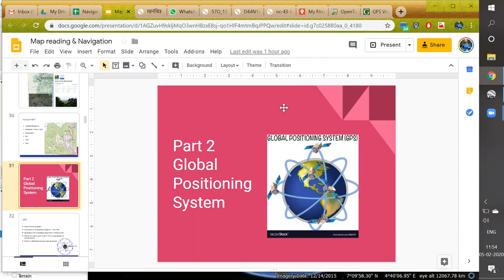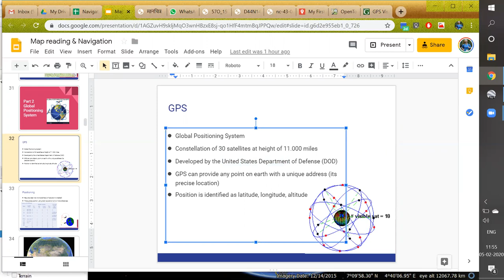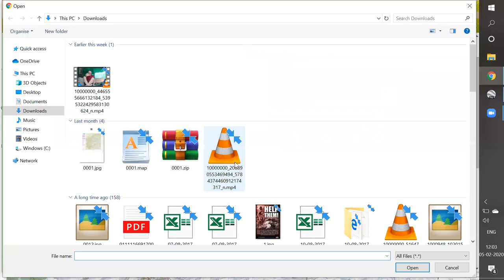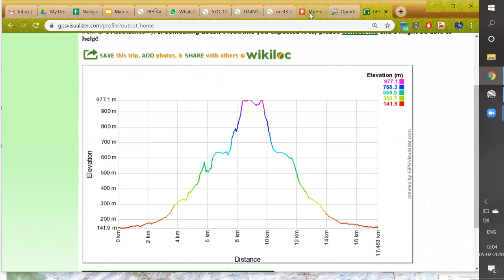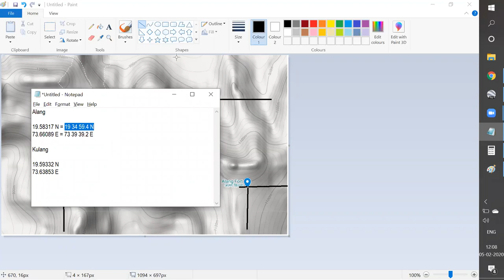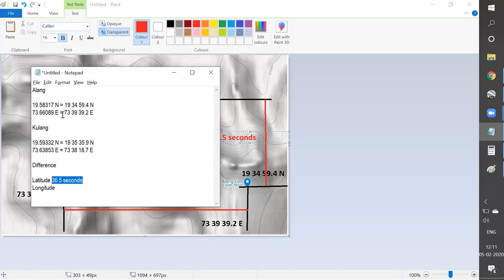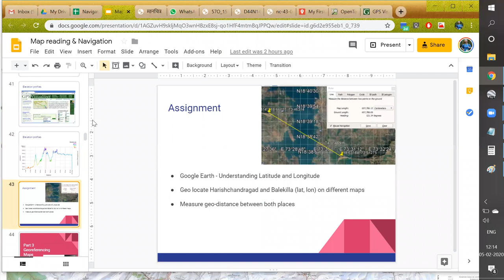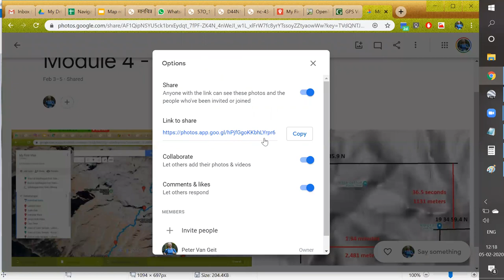Module 5 Global Positioning System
Map reading
& Navigation
Bootcamp
Jan 2020, Peter Van Geit

Tables of contents
Part 1 - I
Part 2 - Global Positioning System
Part 3 - Georeferencing Maps
Part 4 - Map creation & Navigation
Part 5 - Satellite maps
Part 6 - Topographic Maps

Part 7 - Trail Planning
Part 8 - Map & Compass
Part 9 - Field Assignment

Pre-requisites
Personal
Aadhaar ID (SOI downloads)
Laptop
Google Maps
Google Earth
Globalmapper
Oziexplorer
Terra Incognita

Mobile
Mobile data plan (sufficient bandwidth)
OSMAnd offline maps
Contour Lines plugin (300Rs)
Google Earth
GPS Status & Toolbox

Part 1
Maps of
India

Map Sources
Olizane 1:150K
Survey of India – 1:50K
Nepal topo - 1:25K
Wikiloc - trails
Ramblr - trails

Google Sat Maps - 1:100m
Google Terrain Maps – 1:25K
Google Earth
GE Mobile
AMS (US Army) topo maps – 1:250K
Soviet topo maps - 1:200K
Open Street Maps - scalable
Open Topo Maps - 1:30m

Google Satellite Maps

Google Terrain Maps

Google Terrain Maps

Google Earth

GE Mobile

US Army Map Service

legacy.lib.utexas.edu/maps/ams/india/

Gadidaipenta
guest house

Soviet Maps

Tada fort

Exporting trails from OSM

Olizane maps

Olizane

Survey of India maps

SOI Legend

SOI Index

HP, J&K Offline Maps

Nepal topomaps (pahar.in/nepal-topo-maps/)

Trails - WikiLoc

Trails - Ramblr

Assignment
Locate Siddhagad on:
Google Sat + Terrain Maps
Google Earth
SOI
AMS
OSM

Part 2
Global
Positioning
System

GPS
Constellation of 30 satellites at height of 11.000 miles
Developed by the United States Department of Defense (DOD)
GPS can provide any point on earth with a unique address (its precise location)
Position is identified as latitude, longitude, altitude

Summary of satellites[9]

Latitude, longitude

Latitude, Longitude

GPX - GPS data
exchange format
Elevation profiles

Google Earth - Understanding Latitude and Longitude

Assignment

Part 3
Georeferencing
Maps

Georeferencing maps

Georeferencing maps

KML - Keyhole Markup Language

Keyhole Markup
Language

KMZ files

Overlaying trails and maps

Overlaying trails on maps

Georeferencing Google Maps

Georeferencing Google Maps

Overlaying maps & trails

Overlaying maps & elevation data

Georeferencing maps in Google Earth

Overlaying maps - Google Earth

SOI on Google Earth

Part 4
Map creation
& Navigation

Trans Sahyadri 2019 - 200 forts

Trans Himalaya 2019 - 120 high passes

Navigation

Offline Maps
Import Trails
Contours

Download
Maps
Contours

Trail Creation

Assignment
Create your first trail
Download in OSMAnd
Navigate / Record trail
Review recorded trail on various maps

Part 5
Sat Maps

Google Maps

Sat Maps

Sat Maps

Sat maps

Part 6
Contours and Topographic
Maps

Topographic maps & Contours

Contour maps

Topographic map

Terrain

Valleys

Ridges

Peaks

Terrain features
Hill
Saddle
Valley
Ridge

Peak

Valley

Ridge

Saddles

Contours

Peaks

Valleys

Ridges

Assignment
Identify peaks, valleys, ridges on contour map
Overlay contour map on Google Earth
View valleys and ridges in 3D
Import trail and visualize elevation profile in Google Earth

Part 7
Digital Elevation
Model &
Contour generation

Shuttle Radio Topography Mission (SRTM)

NASA ASTER DEM 30m
(Advanced Spaceborne Thermal Emission and Reflection Radiometer Digital Elevation Model)

QGIS - Generating Contours from DEM

Overlay DEM contours on maps

Overlaying maps and contours in Google Earth

Overlay SOI maps and contours

Part 8
Trail Planning
In Western
Ghats

Stream

Section 3

Elevation profile
Entry
Target
Exit

Assignment
Identify a trail to a peak in the Western Ghats
Identify ridges, valleys, river crossings
Identify steep sections
Overlay / analyze trail on various maps
Generate elevation profile

Part 9
Map &
Compass

Traditional Navigation
Without the use of modern GPS technology there are 4 easy ways to identify your current field position on a map using contour lines, altitude, bearing or a combination of these

Assignment
Positioning using altimeter
Positioning using bearing
Positioning using altitude and bearing
Positioning using two bearings

Part 10
Field Assignment